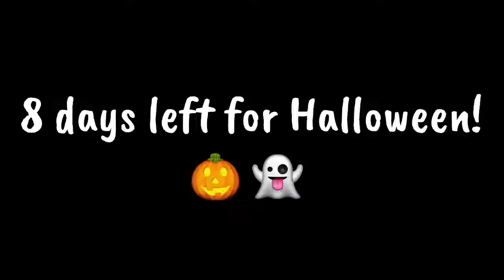I can’t wait!